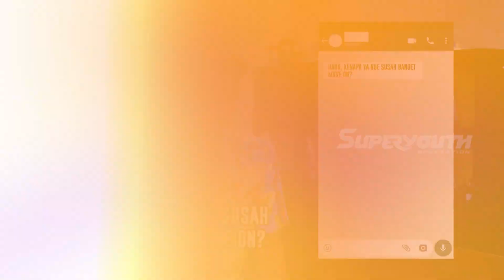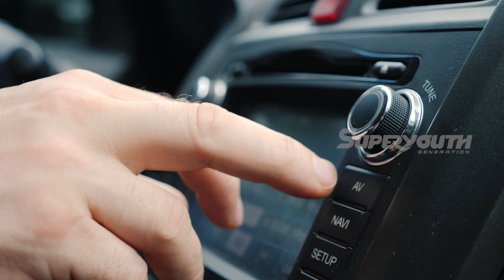TAK SEGAMPANG ITU!! GAGAL MOVE ON??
KAMU SUSAH DAN GAGAL MOVE ON!! INI YANG HARUS KAMU LAKUKAN